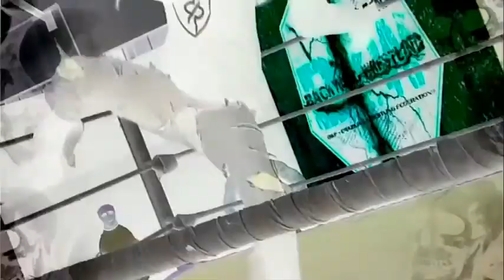BWF 200 -TELECATCH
Card:
Card:
Luta de Duplas
Scott Owen "As Blaze" & The Roddox vs. FuThuro (Fukuji & Thuro Thuro)

Sobrevivente
Vencedor enfrenta o atual campeão, Beto "O Anjo Loiro"
"Estrela Dourada" Solly vs. Acce vs. Fred Turbo

Guerra das Tribos
Tribo Tubarão ("O Espartano" Dillios, Evan Fox & Tubarão Negro) vs. Tribo Rapha Luque (Death Rider, "O Jovem Fênix" Dinamo & "O Superstar" Rapha Luque)